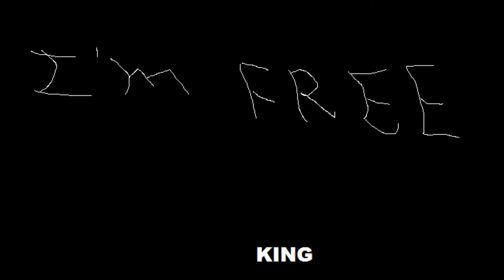I'm Free Official Video